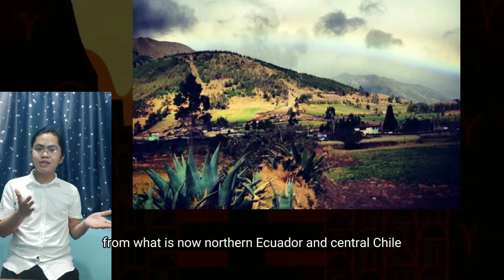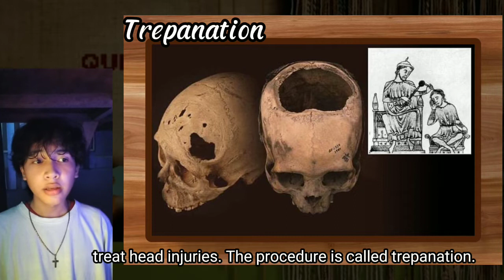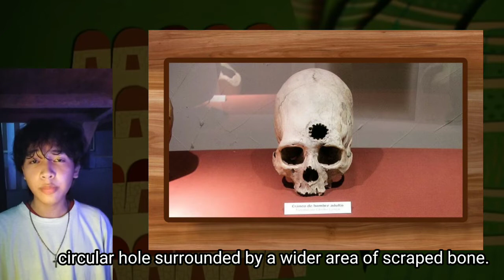Group 2 Reporting : Inca Civilization